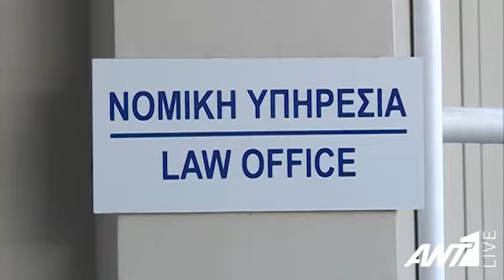Στον απόηχο του θανάτου της 15χρονης Ιωάννας συζητήσεις για συμφωνία με νεφρολόγο παίδων